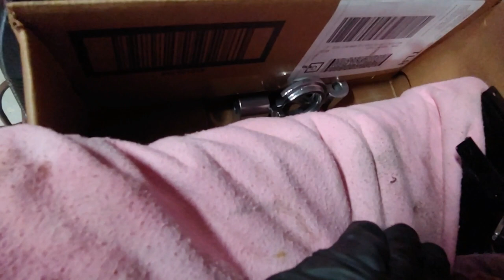02 Arctic Cat ZR 800 CCE Rebuild Part 13 || Installing TRACK & SKID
Welcome back to Fixin2ride- Official Channel!!!

 This is part 13 of the series of my 02 Arctic Cat ZR 800 rebuild. In today's video, "02 Arctic Cat ZR 800 CC Rebuild Part 13 || Installing TRACK & SKID",  I slap some rebuilt shocks on my EXT and  finally get to install the new 121" x 15" 1.25" Lug Composit track and the skid as well.

Thanks for taking the time to swing by again!

Anyway, Enjoy the Video and check out the links below for sled parts and people I used for this build.
God bless!
Andrew C...

- Mike Miller (Arctic Cat water pump rebuild kits)
Ebay Listing
- Tradesmen Fasteners (in Michigan) Tool/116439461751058

Here are some of the things used in the making of this video...
1.Smart Phone TriPod:
2.Smart Phone Tripod TALL
3. Wireless Lapel:

Complete Video Series.